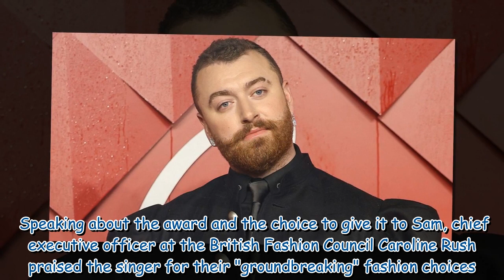Sam Smith puts on leggy display in mini skirt and heels at London Fashion Awards